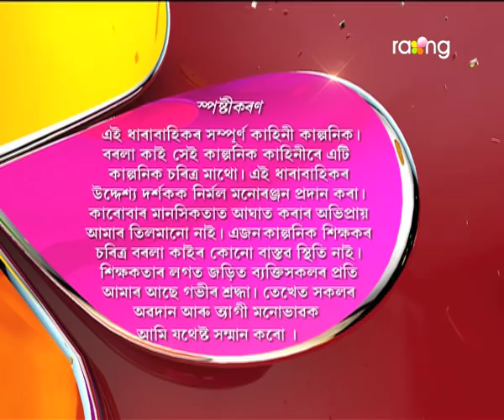Borola Kai - বৰলা কাই | 24th Nov 2017 | Full Episode | No 809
মণ্ডলে বাৰু কি কথাৰ কাৰণে হেডচাৰৰ ওচৰত হাতযোৰ কৰি ক্ষমা খুজিব লগা হ'ল?